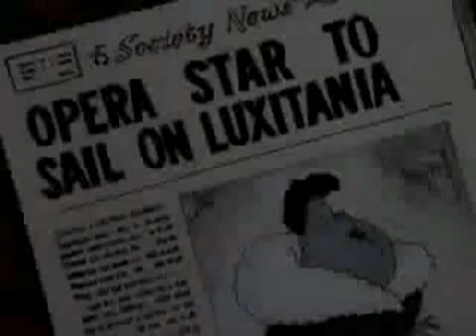Pink 127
Description